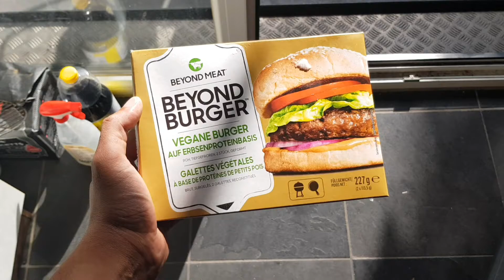We Tried Beyond Meat's "Beyond Burger"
We were pleasantly surprised! 🍔😋

Equipment: Everything is shot and edited (YouCut App) on my good ol' Samsung Galaxy S8.

Socials: (IG, FB, Twitter, Wattpad) @jgoesalexis

Featuring Hubert & Fritzie @fritziemariemaldita (IG)

Tschüß 🤗